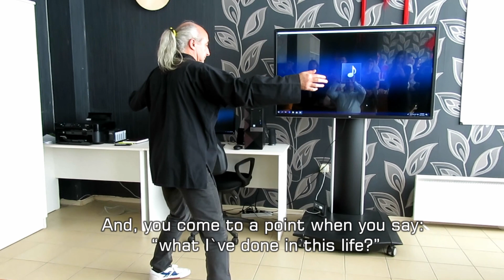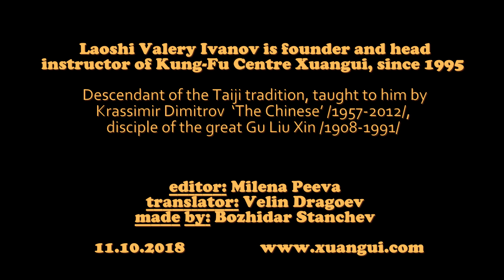Valeri Ivanov, Xuangui - Lecture about Taiji - Part 1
Lecture about Taiji - Part 1
in South-West University "Neofit Rilski", Blagoevgrad

Laoshi Valery Ivanov is co-founder & head instructor of Kung-Fu Centre Xuangui, founded in 1995. He is a descendant of the Chen and Yang traditions, passed down to him by his teacher, Master Krasimir Dimitrov ‘Kitaetza’ [‘The Chinese Man’] /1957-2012/ by the Great Master Gu Liu Xin /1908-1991/ - a fervent researcher and proponent of the traditional art of Taiji.

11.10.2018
Blagoevgrad